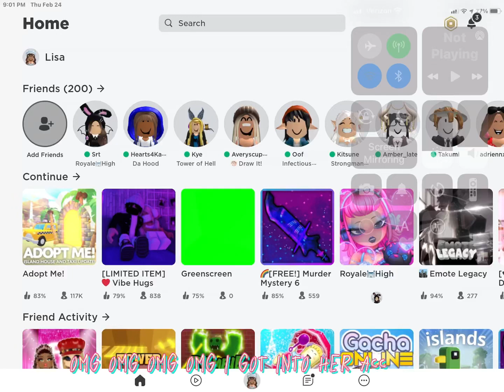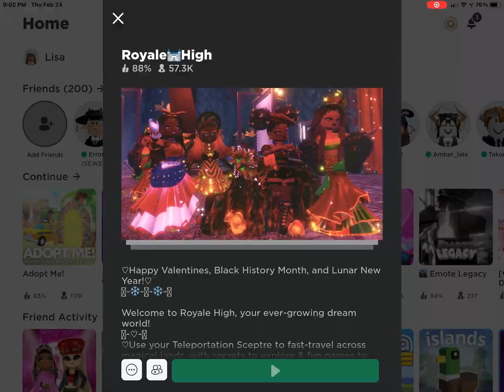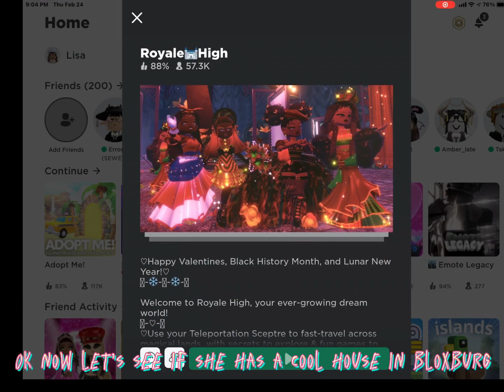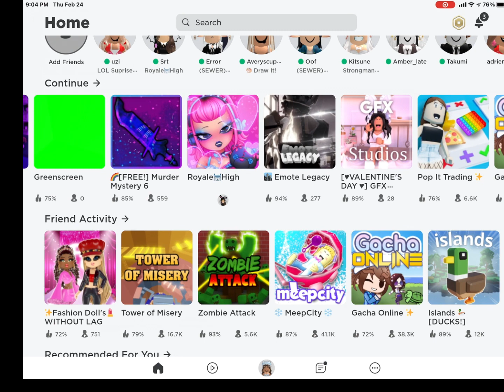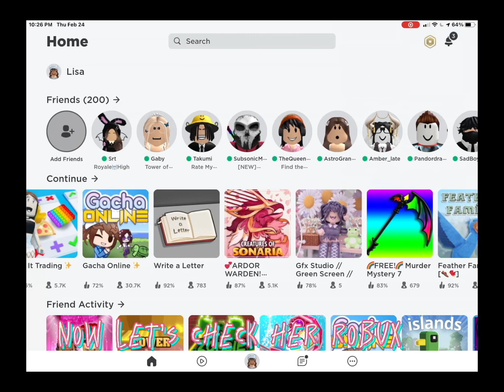POV:you hacked my account😳😮🤭